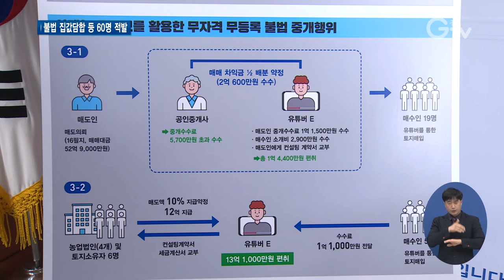카페·유튜브 이용한 부동산 불법 행위 덜미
[앵커멘트]
공인중개사 자격증도 없이 불법으로 토지 중개를 하고, 온라인 카페를 이용해 집값을 담합한 부동산 불법 행위자들이 경기도 특사경에 덜미를 잡혔습니다. 불법 중개 후 과도한 수수료를 가로채는가 하면, 집값을 시세보다 월등한 가격으로 담합하는 등 부동산 시장을 어지럽혔습니다.

[리포트]
도내 한 아파트 입주예정자 온라인 카페에서 입주자들에게 부동산 중개업소를 소개하며 특정 중개업소에게만 중개를 의뢰하도록 유도한 불법 행위자들이 경기도 단속망에 걸려들었습니다.

[현장음]
길들이는 거죠. 본인들이 시세보다 월등히 담합하기 위해서 그 금액에 동조하는 부동산을 ‘착한업소’라고 해서 단체 카톡방에서 “이들이 우호적이다 이들과만 거래해라”

이뿐만이 아닙니다. 이들은 시세보다 저렴하게 올려둔 중개업소들을 한 달간 집중적으로 신고해 정당한 중개 행위를 방해하기도 했습니다.
피해를 입은 한 부동산 중개업소는 한 달 동안 허위매물로 신고당한 횟수만 34번.
매물 회수, 광고 금지 등의 업무 방해에 시달려야 했습니다.

[현장음]
무조건 시세를 올려놓으려고만 하고 그 다음 싸게 내놓은 부동산에 대해서는 허위매물 신고를 하고 과태료를 물게 해 부동산을 하지 못할 정도로 괴롭히고

이 외에도 유튜브 채널을 운영하며 무등록.무자격 중개로 총 190억원 상당의 토지를 팔아 약 14억원의 수수료를 챙긴 업자도 경기도에 덜미를 잡혔습니다.
무자격 중개를 회피하기 위해 부동산컨설팅 비용으로 처리하면 양도소득세를 낮출 수 있다고 소비자를 현혹하는 등 치밀함을 보였습니다.

경기도는 8월부터 10월까지 3개월 간 부정청약자, 집값 담합 행위자, 무자격.무등록 중개 행위자 등 총 60명을 적발했습니다.

[싱크] 김영수 / 경기도 공정특별사법경찰단장
부동산 시장 질서를 교란시키는 범법자를 색출하고 부동산을 통한 불로소득이 척결될 수 있도록 지속적으로 수사 역량을 쏟아붓겠습니다.

경기도는 부동산 시장의 공정한 질서 확립을 위해 다양한 불법행위를 더 철저히 수사해 나갈 방침입니다.

[자막]

1. 특정 부동산 업소에만 중개 의뢰하도록 유도

2. [현장음]

3.  시세보다 저렴하게 광고하는 중개업소 신고..정당한 중개 방해

4. [현장음]

5. 무등록·무자격에 유튜브 채널 운영하며 중개..과도한 수수료 챙겨

6. 부정청약자, 집값담합 행위자 등 60명 적발

7. [싱크] 김영수 / 경기도 공정특별사법경찰단장

8. 영상취재: 경기도청 촬영팀
영상편집: 강윤식
화면제공: 경기도 특별사법경찰단